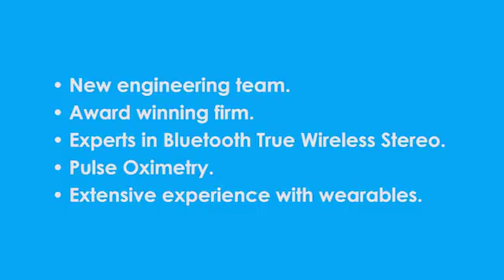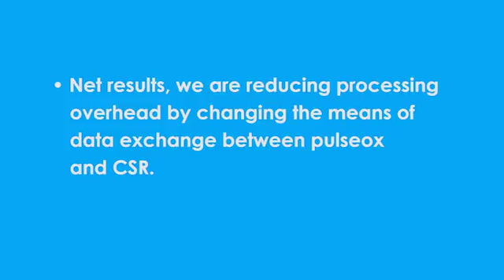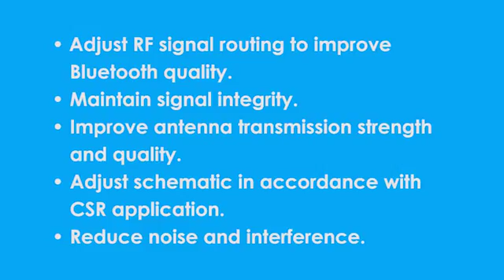Kickstarter Update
Our latest engineering and production update for FreeWavz!